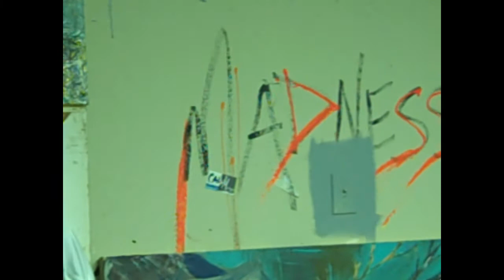Cal Mishay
Calina Mishay is an artist like no other, painting in the moment and putting blood, sweat, and tears into her work. Her paintings carry a deep thought process with an amazing story behind them.